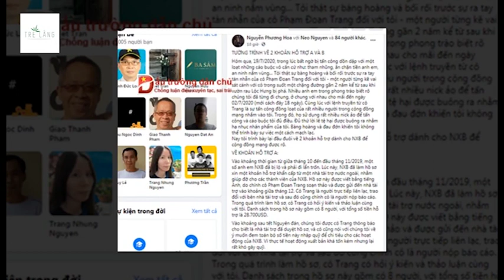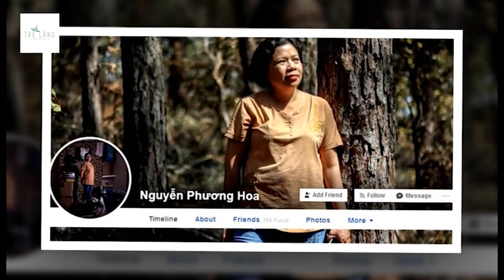PHẢN ĐỘNG MÂU THUẪN NGHIÊM TRỌNG: PHẠM ĐOAN TRANG TỐ CÁO NGUYỄN PHƯƠNG HOA VÌ TIỀN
Trong một diễn biến mới nhất, sau khi Phạm Đoan Trang được cho là rút khỏi CLB “Nhà báo tự do” thì Phạm Đoan Trang đã âm thầm trở lại bóc mẽ, vạch mặt đồng đội kiếm tiền từ việc đấu tranh. Trên FB cá nhân của mình Phạm Đoan Trang có bài viết với tiêu đề “NGHỀ KINH DOANH DÂN CHỦ”. Trong bài viết này, Phạm Đoan Trang đã tố người đồng đội của mình là Nguyễn Phương Hoa đã lợi dụng đấu tranh dân chủ để kiếm chác bất chính.